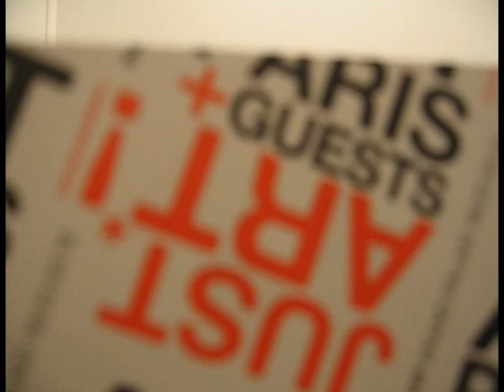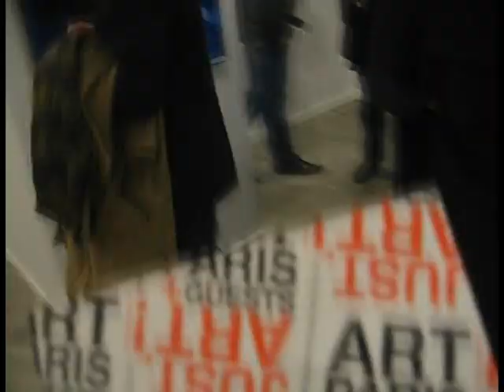Cheyco Leidmann Art Paris 2010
CHEYCO LEIDMANN
ArtParis 2010
Cheyco Leidmann's artistic vision of the world in the oeuvres  ' SEX IS BLUE' and ' TOXYTT' inspire and trigger for everyone an universe of dramatic moments, sometimes sublime,always at risk,always disturbing.

CHEYCO LEIDMANN
ArtParis 2010
Copyright Cheyco Leidmann